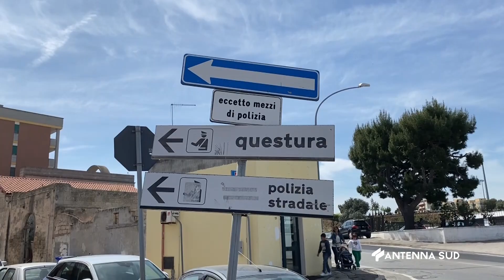19 LUGLIO 2024 BRINDISI ACCOLTELLAMENTO DI UN GIOVANE, ARRESTATO UN 26ENNE